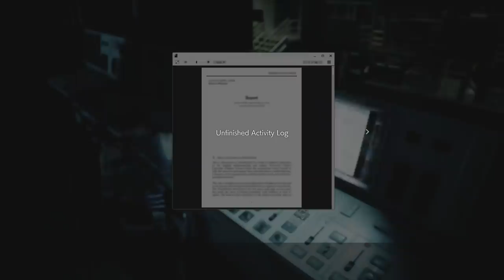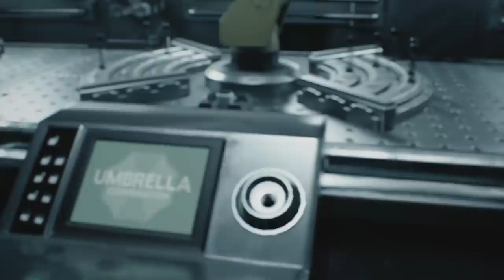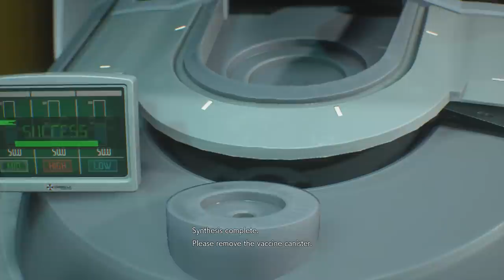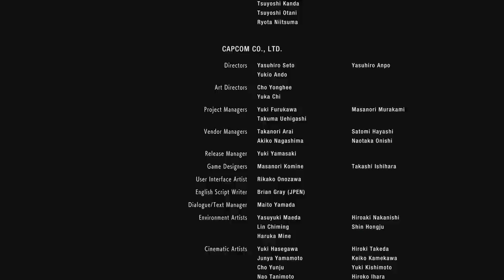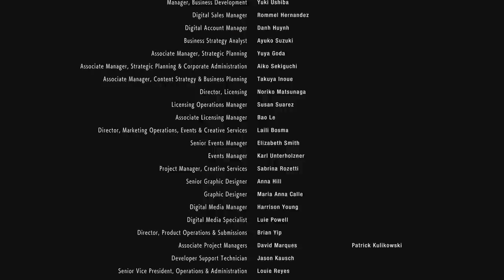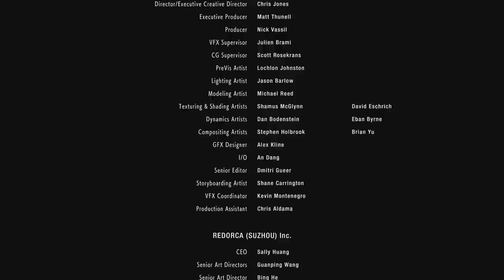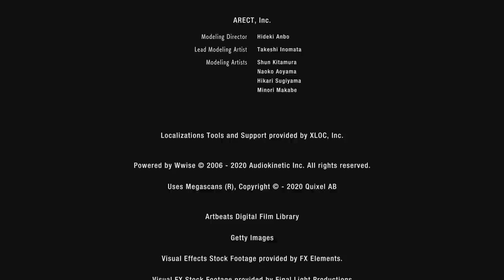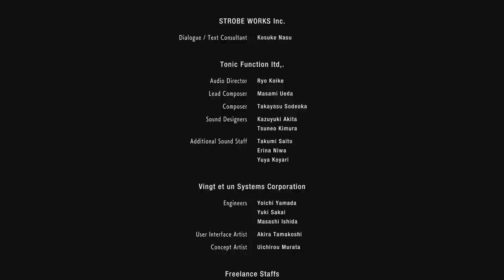The End | Resident Evil 3 REMAKE | Scary Game Squad Part 7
Jill and Carlos attempt to get the vaccine out of Racoon City, but Nemesis has other plans for the pair. It's time for the final show down!

Fight your way to freedom from the brink of despair. A series of strange disappearances have been occurring in the American Midwest within a place called Racoon City. A specialist squad of the police force known as S.T.A.R.S. has been investigating the case, and have determined that the pharmaceutical company Umbrella and their biological weapon, the T-Virus, are behind the incidents—though they've lost several members in the process. Jill Valentine and the other surviving S.T.A.R.S. members try to make this truth known, but find that the police department itself is under Umbrella's sway and their reports are rejected out of hand. However, soon reports of a grisly "cannibal virus" begin to surface, and vicious dogs begin roaming the streets. With the viral plague spreading through the town and to her very doorstep, Jill is determined to survive.

More about the 1999 classic

The original game, Resident Evil 3: Nemesis was released in September 1999, and has gone on to sell over 3.5 million copies as of September 30, 2019. Just like its predecessor, Resident Evil 2, the game is set in Raccoon City, a city overrun by a whole new kind of biological threat, but this game illustrates the outbreak and conclusion of the incident. It follows the protagonist Jill Valentine as she fights to escape her pursuer, the Nemesis T-Type, and offers a new kind of survival horror which plays off the fear of being constantly and relentlessly chased. This game, Resident Evil 3, reimagines this city as it falls into chaos beneath the undead horde, with a level of detail and fidelity that can only now be realized with current technology.

Let us know what you thought of our Resident Evil 3 Remake gameplay!

• Cox_Omnimedia:
Founder/Executive Producer: Jesse_Cox
Production Manager: Kristen Delgado
Editors: Mari Locsin
Animation: Daniel Tan

• Send your fan mail to:
Jesse_Cox

Enjoy my our Resident Evil 3 gameplay? How did this do as a Resident Evil 3 review?

Chapters
0:00 - The Pursuer
4:26 - Synthesize
18:43 - Discovery
26:47 - Save the World
30:59 - Take Down
42:46 - The Last Time
48:49 - The End